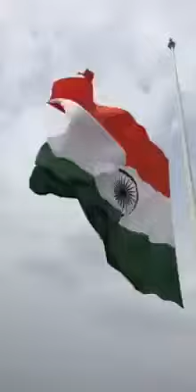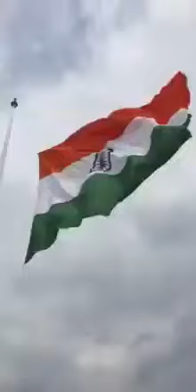Indian flag flying video